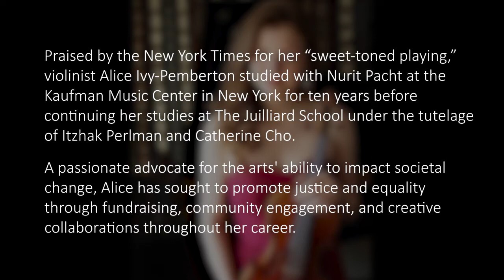Online SummerFest 2020 Presents: Alice Ivy-Pemberton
Praised by the New York Times for her “sweet-toned playing,” violinist Alice Ivy-Pemberton studied with Nurit Pacht at the Kaufman Music Center in New York for ten years before continuing her studies at The Juilliard School under the tutelage of Itzhak Perlman and Catherine Cho. At age ten, she performed as a soloist as well as together with Gil Shaham playing Bach’s Double Concerto on the PBS series "From the Top: Live from Carnegie Hall."

In 2010 Alice was the youngest to compete in the Menuhin Competition in Oslo where she was selected as one of eight finalists. She has won numerous concerto competitions, including those of the New York Chamber Players, Sound Symphony, Ensemble 212, and Greenwich Village Orchestra.The Conservatoire Américain de Fontainebleau awarded Alice its prestigious Prix du Directeur in 2016; she also took the audience prize at the Conservatoire’s Prix Ravel competition. In 2018, Alice won The Juilliard School’s Concerto Competition and performed John Corigliano’s Red Violin Concerto at Alice Tully Hall in celebration of the composer's 80th birthday. Later that year, she played the world premiere of Juilliard composer Marc Migó’s Nocturne for violin, piano, and orchestra, again at Alice Tully Hall and led by Maestro Jeffrey Milarsky.